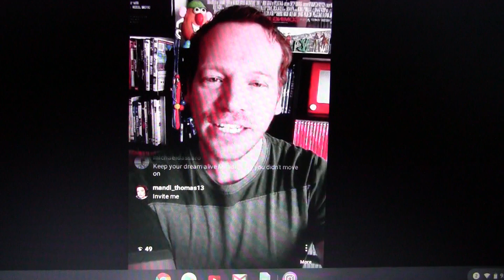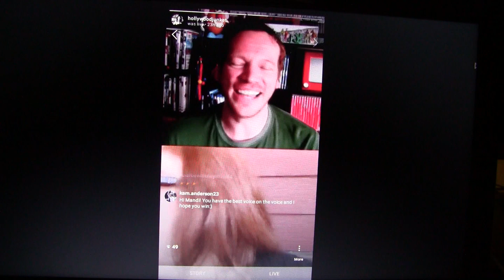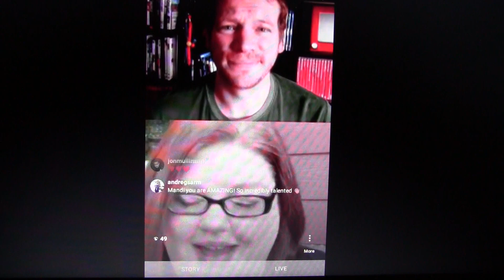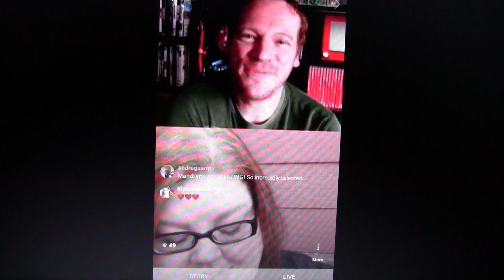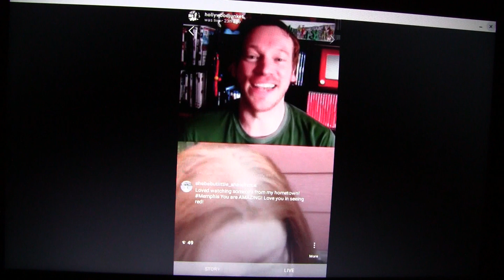THE VOICE 18 Mandi Thomas INSTAGRAM LIVE Interview 2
"The Voice" season 18 artist Mandi Thomas from Team Kelly talks about her time on the show,  Live Show prep, and possibility of Vegas show with Kelly Clarkson.  Interviewed by Craig Ries.